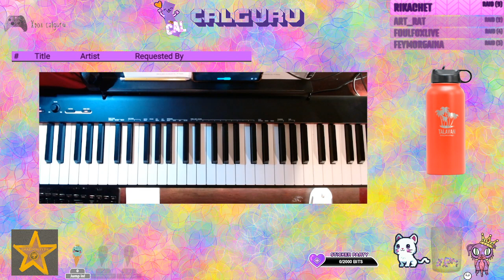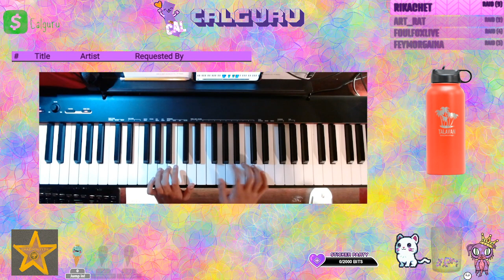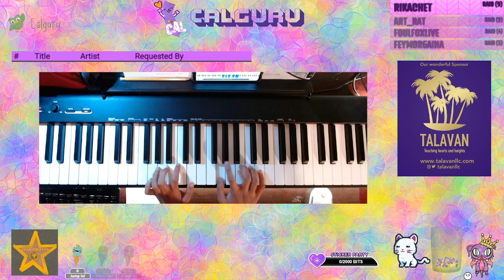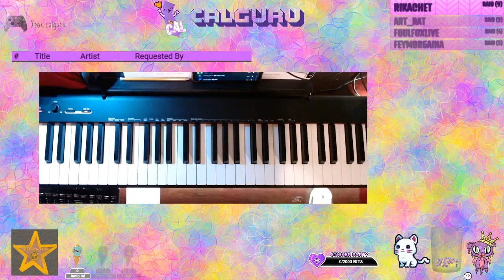Beginner Piano practice Time - Call me maybe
Learning piano keyboard from  Yousician app